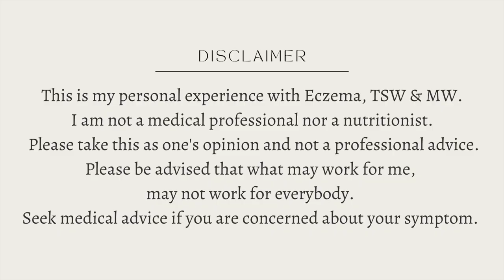Why I didn't moisturise my skin for a year & my experience with starting Dupixent | TSW/ECZEMA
Hi everyone!
Welcome to part 2 of my 1 year reflection of going through Topical Steroid Withdrawal

I've had Eczema as a child and used topical steroid creams for it for over 20 years... I stopped using the creams and this is how I got into Topical Steroid Withdrawal (TSW).

Remi xx